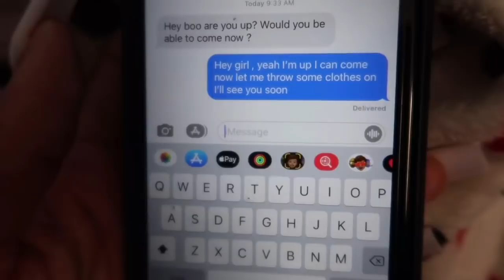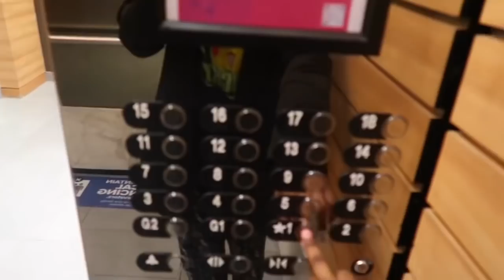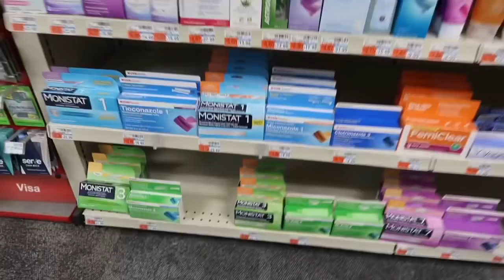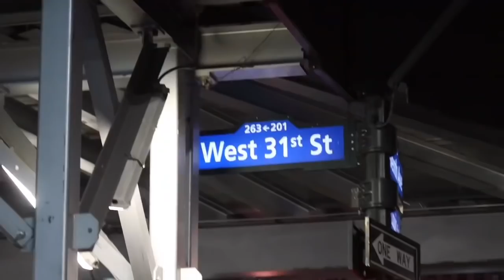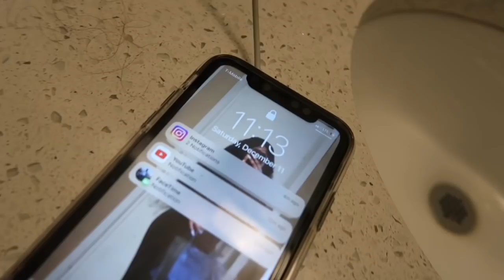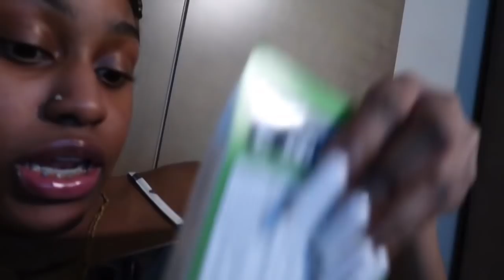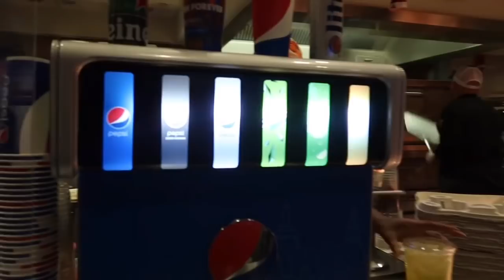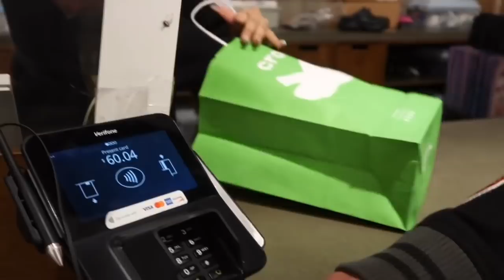taking a break from highschool | hair, shopping, new york ft UNice hair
▬▬▬▬▬▬▬▬▬♛UNice Hair♛ ▬▬▬▬▬▬▬▬▬ ●
Hair details: 13*4 lace frontal Highlight ombre curly hair 24 inches 150% density

Aliexpress TOP UNice Hair store➤
Amazon UNice Hair Store ➤